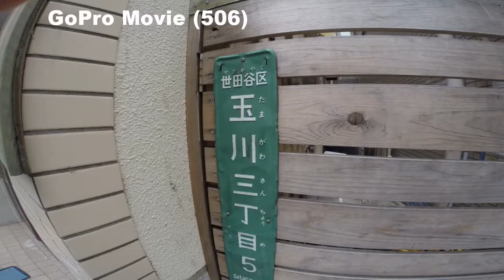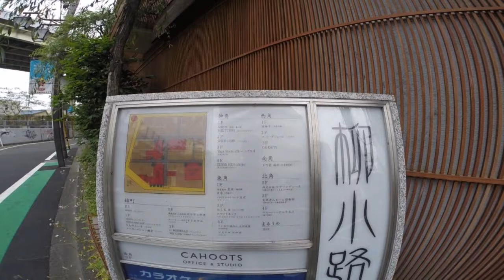TOKYO,TOKYO,TOKYO !（506）Futako-Tamagawa vol.1 [Yanagi-koji Alley] 〜二子玉川高島屋裏の柳小路を歩いてみました！